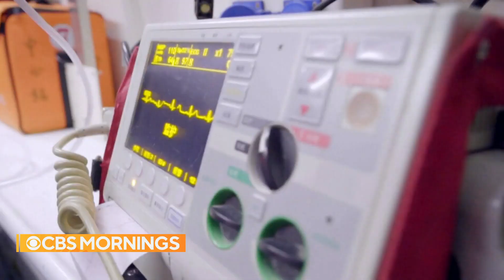China celebrates Lunar New Year amid COVID surge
Millions of people celebrated the Lunar New Year in China for the first time in two years as most COVID-19 restrictions are now lifted. Elizabeth Palmer reports.